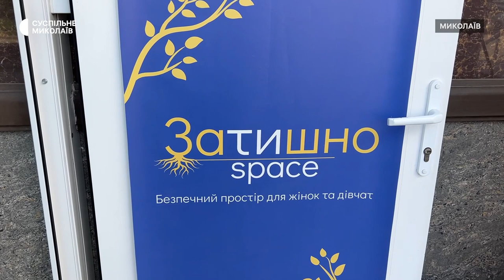У Миколаєві працює простір для дівчат та жінок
У Миколаєві для жінок та дівчат станом на 13 липня працює простір "Затишно space". Це локація, де надають безкоштовну психологічну, юридичну допомогу, а також організовують різні тренінги та майстер-класи.